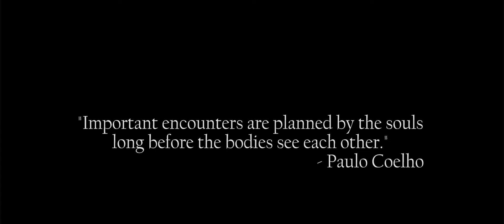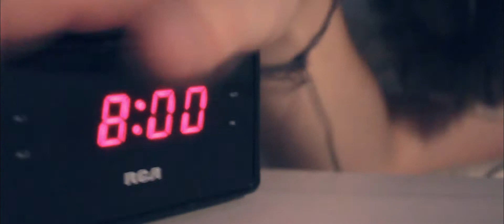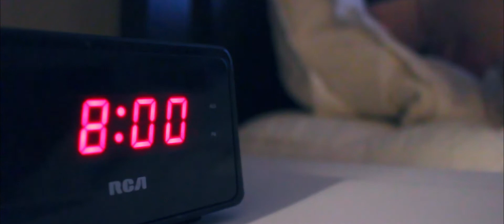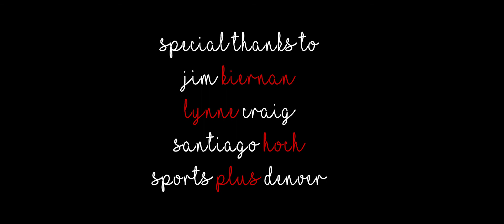Red Thread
A man lives with a gray string around his wrist his entire life. One day, he wakes up and it's red.

Matthew Parone
Claire Jones
Amy Raymond
SportsPlus Denver
Jim Kiernan and Lynne Craig
Patrick Friedauer
Fivos Valachis